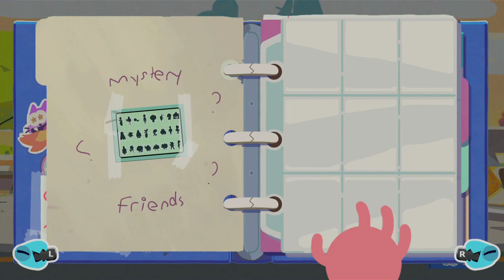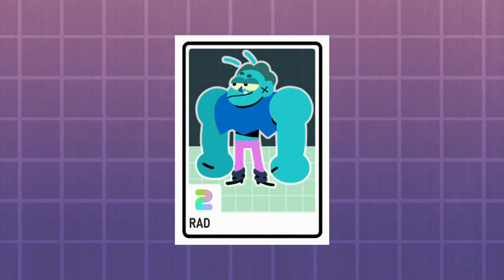OK K.O.! Let's Play Heroes Nintendo Switch Gameplay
Gameplay of OK K.O.! Let's Play Heroes on Nintendo Switch (no commentary).